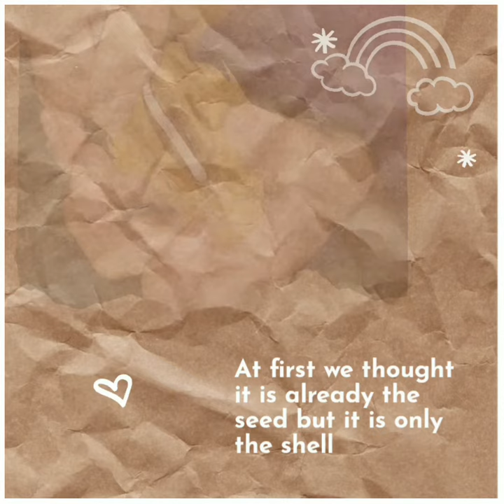How to grow a Mango Tree from seed (LESS THAN 2 MINUTES VIDEO)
Step to step guide on how to germinate a mango plant from mango seed.